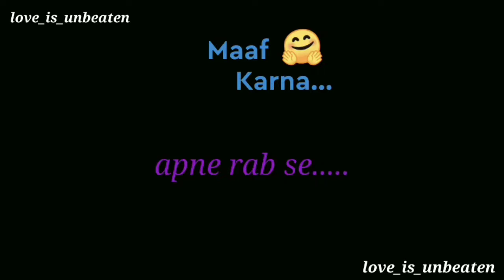Maaf karna....🤗 | Islamic status 💚 | Black screen status 🖤 | maafi status 🙏 | new status 2022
Allah

Namaz status

Azan status

Maa ismlamic status

Love status

Cool status